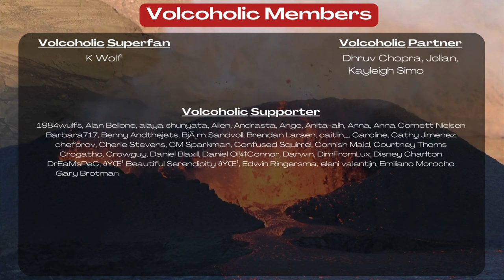Gorgeous Night time Images Of The Iceland Lava Flow, 27 3 24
OhakuneHomes.com
Scott at ApauHawaiiTours
Studio Shchors